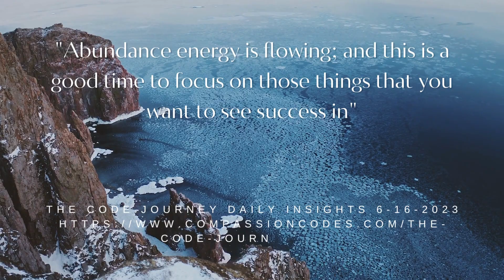Daily Insights 6-16-2023